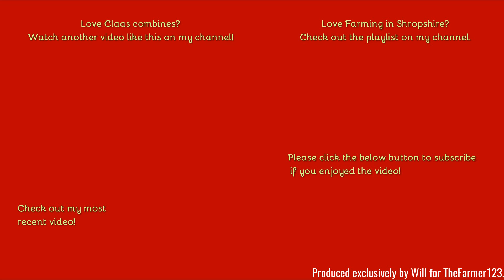Farming in Shropshire - Harvesting wheat with Claas Lexion 740. [20]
Hello,
The final bit of harvest here, with a very nice Lexion 740 hard at work.
Comment Rules (Last Update: 12th June 2017):
1. Do not swear or be rude in the comments. Any comments that contain this will be removed by me. Equally if I decide there is an aggressive comment towards me or someone else, that will also be removed.
2. Use correct grammar and try to use correct spelling. I want the comments section to be presentable. If there is deliberate misuse of grammar and spelling I will not reply to the comment, More on this below.
3. Try not reply to everyone with their comments in each video, as I will do that but if you can help someone and I do not get there first than please do.
4. I am up for constructive criticism so if you have any for any video than please do leave it in the comments section and let me know and I will do my best to resolve this.
5 - NEW: NO fake comments, and by this I mean bots spamming me. I have had this in the past and it's not fun getting excited that you have a new viewer when it's actually just a bot. Any comments that contain this will be removed by me & flagged to YouTube for spam.
6 - No previous comments, and by this I mean copied & pasted comments that have been previously posted before and I have replied (If I have not replied at the time of post then fair enough, I will reply on the latest). There is no need for the same one comment, but on two videos to be posted twice. Not only does it waste my time answering it again but it waists yours too!
7 - No links to be posted in my comments due to safety reasons. If you want to show me a channel use that one if its yours or quote the name, not the link! Any comments that contain this will be removed by me.